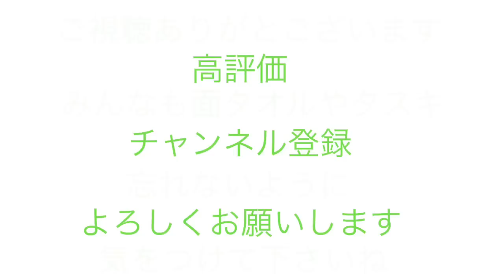剣道あるある⑤ とある中堅の悲劇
今回は中堅のあるあるネタです。またあの男が忘れ物をしました。ほとんどネタなので楽しんで見て頂けたらなとおもいます！